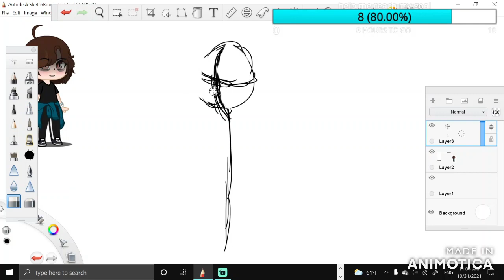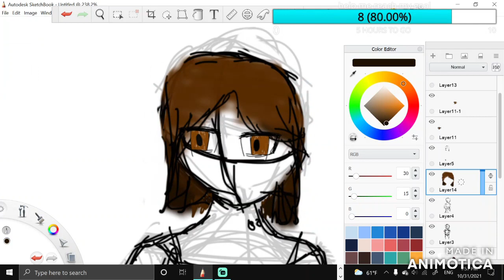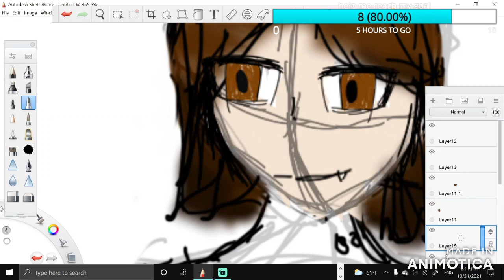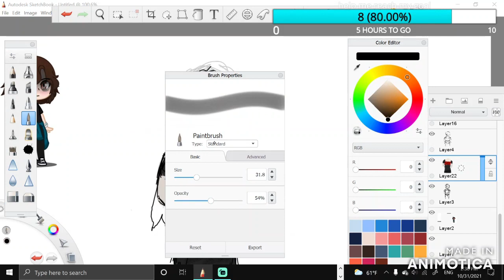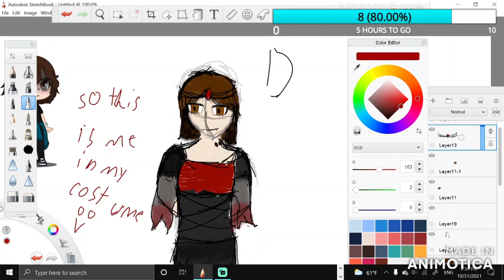Halloween art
happy Halloween